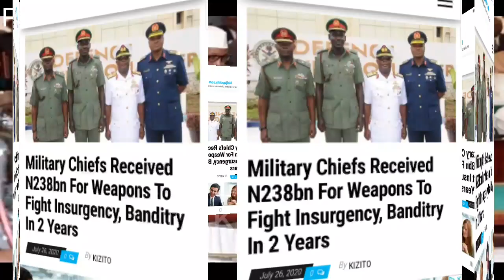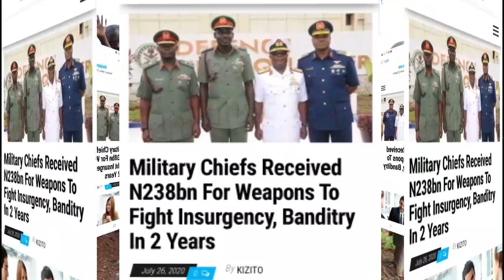SHØCKËR!!! HØW MĪLITÃRY CHIEFS RECEIVES N238BN 4 WEÃPØN 2 FĪGHŢ ĪNSURGÊNCY IN TWO YEARS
SHOCKER!!! HOW MILITARY CHIEFS RECEIVES N238BN 4 WEAPON 2 FIGHT INSURGENCY IN TWO YEARS.